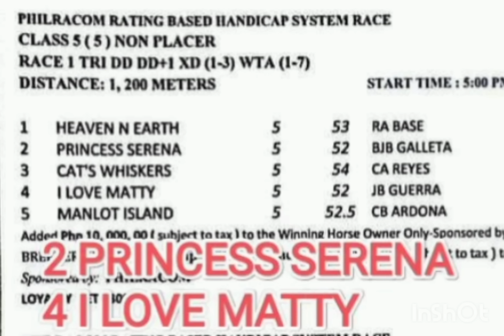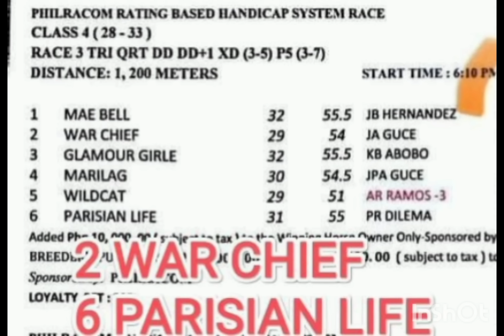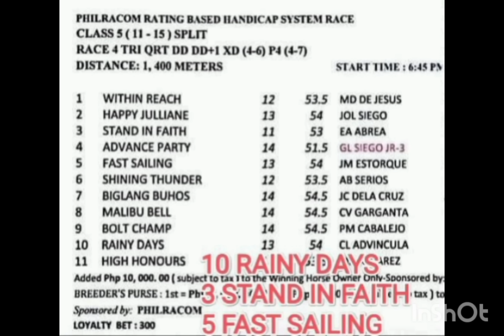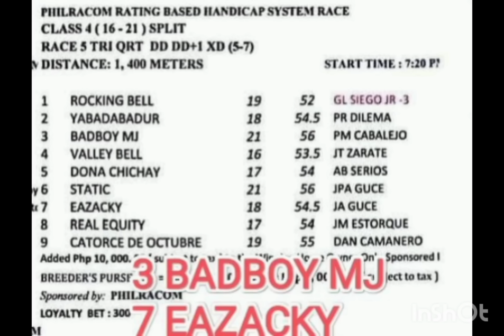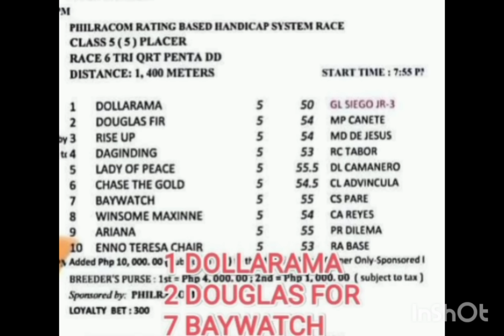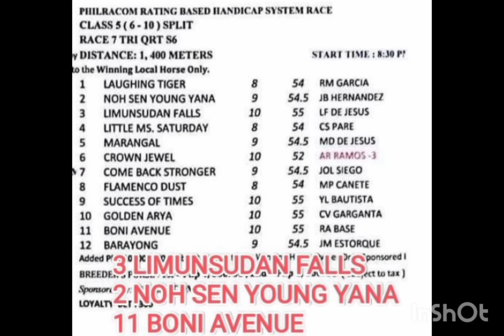MMTCI KARERA TIPS & ANALYSIS ni ATO BUDOY 2.0 SEPTEMBER 27,2024 START TIME 5PM o 2PM ( FRI ) 7 RACES